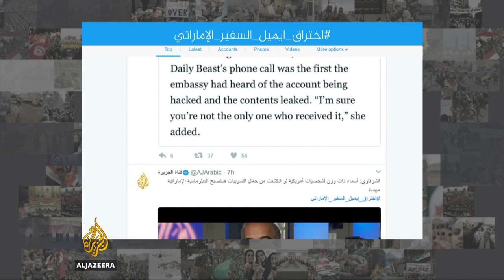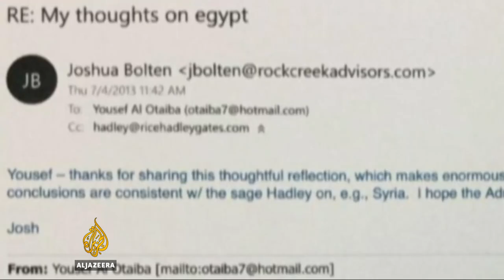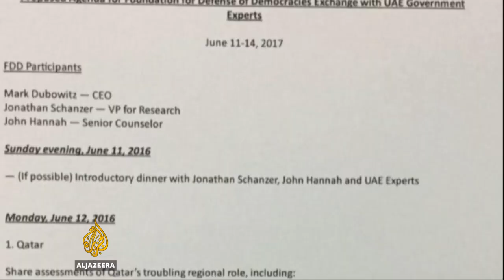Hackers leak emails from UAE ambassador to US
Hackers have released the first series of emails taken from the inbox of the UAE's ambassador to the United States, Yousef al-Otaiba.

The Intercept reported on Saturday that the emails, released by a group called "Global Leaks", show a close relationship between al-Otaiba and a pro-Israel, neoconservative think tank - the Foundation for Defense of Democracies (FDD).